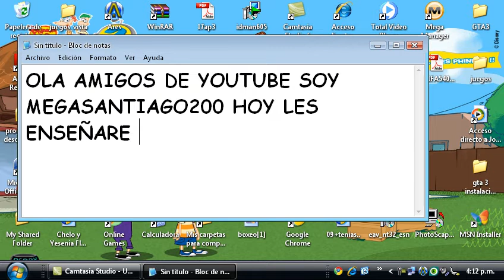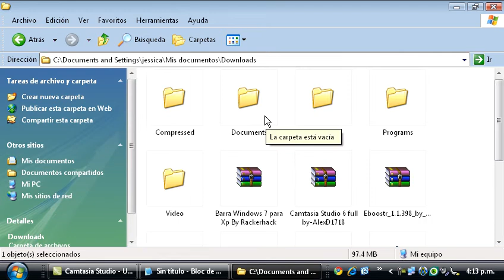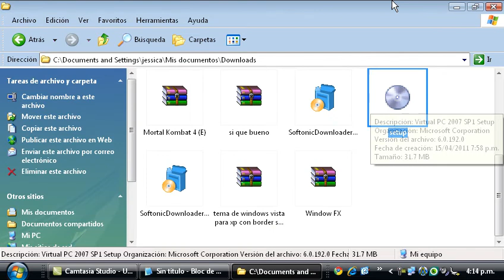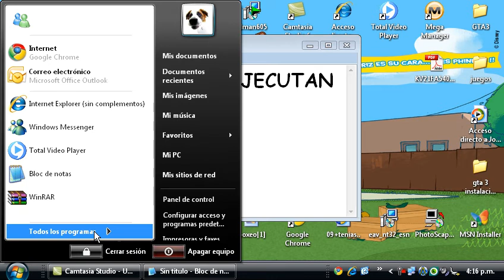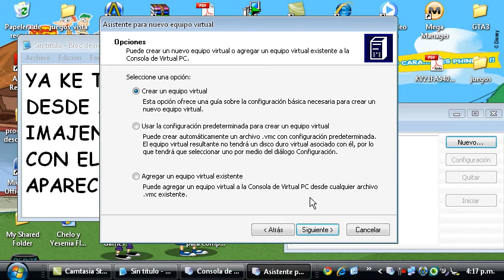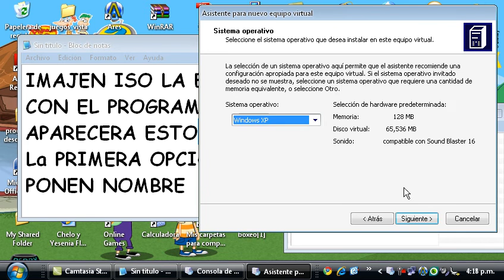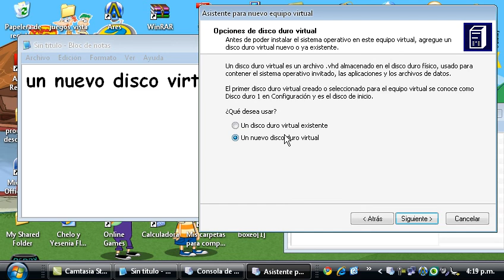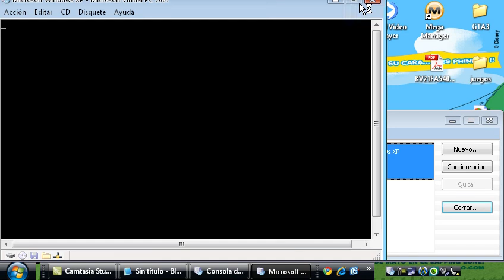descargar microsoft virtual pc y cono usarlo.avi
link para microsoft virtual pc bueno pídanme un vídeo y lo haré bueno almenos se rompio el link y no recuerdo donde lo deje xD